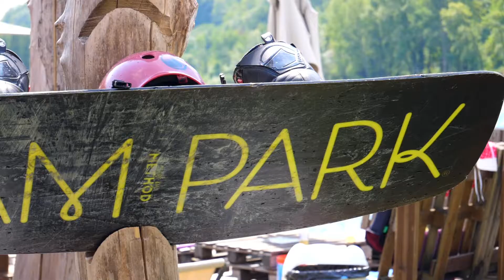WAKEBOARD 2018 // WAM PARK 73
Petite session wake au WAM PARK 73 ! Un très bon spot avec des modules progressifs !